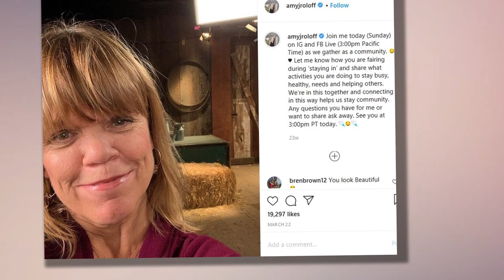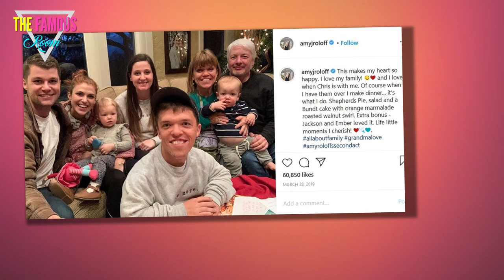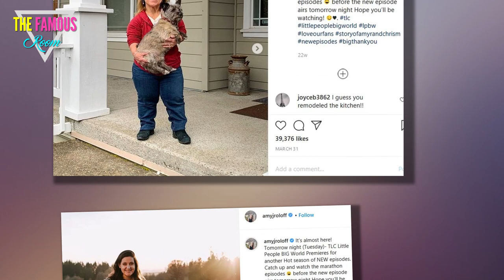Little People, Big World Canceled By TLC: End of an Era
Just as TLC confirmed the return date of Little People, Big World, they also began to give fans reason to worry.

Is this string of episodes to mark the final season?

Jackson Roloff, Amy Roloff, Caryn Chandler, and Matt Roloff
Little People, Big World is coming back with new episodes on September 29.

The new run of fresh, never-before-seen episodes about the Roloffs will air at 9pm on that Tuesday evening.

We're all looking forward to this new Roloff content. But ... what comes next?

Amy and Co.
Some fans are concerned that this could be the end, and not simply because the show has had so many seasons.

The cause for concern is not rooted in how many of the show's stars are now former stars -- Jacob, Jeremy, and Audrey among them.

Instead, fans are concerned about the phrasing of TLC's recent press release, on which we reported recently.

Amy Roloff Goes Live
"It’s the end of an era on LITTLE PEOPLE, BIG WORLD," TLC's release begins ominously.

The post continues: "As Amy prepares to say goodbye to the farm for good."

"But while she’s officially moving off the farm," the release notes, "she still co-owns part of it with Matt."

Matt, Jackson and Caryn
The release speaks of Matt "who is eager to get everything settled between them in terms of ownership."

"Meanwhile," the post teases, "Zach and Tori are experiencing the joys and challenges of parenthood with baby Lilah and Jackson."

The two parents are focused upon "making sure both children are getting the care and attention they need."

Celebrating Young Jackson
"The new episodes also offer a glimpse into how the Roloff’s world is impacted by the COVID-19 crisis," the release confirms.

These impacts range "from a quarantine birthday party to the stress of moving in the middle of a pandemic."

There's a lot here that is interesting, but one line in particular stands out the most.

TLC press release LPBW 14B
Saying that it's "the end of an era" for the show is ... a little jarring, and a little concerning for some fans.

After all, it starts with "the end." That in and of itself is enough to make eyes pop with alarm.

So many series finales and final seasons have been teased with the line "the end of an era."

Talking About Kids
With so much having changed on the show, you can see how some viewers may be worried about the series getting the axe.

Never mind the family members who have left over the years -- the central marriage has been no more for years.

And now, the future of Roloff Farms is more uncertain than ever before.

Having a Blast with Ember
However, we have to emphasize that "the end of an era" is a deeply vague term, and very appropriate to describe this season.

Amy bidding farewell to the farm where she raised her children is monumental.

It's not just a staggering change for her -- it speaks to the very different dynamic for the show itself.

Cheers to Chris!
Change, however, can inject new life into even the longest-running reality TV shows.
little people big world season 20
Sometimes, a show like Little People, Big World can fall into a rut after well over a decade of broadcasts.
 little people big world news
But Amy getting a new home while Zach and Tori adjust to a two-child household is prime fodder to engage longtime fans -- and new ones, too.

Matt Roloff, No Mask
So many reality shows are covering how their stars have coped (and are still attempting to cope) with the COVID-19 pandemic.

After all, the US is still neck-deep in this deadly virus. It's as relevant now as it was this spring.

Besides, we're all more than a little curious to see how our favorite reality stars' experiences compare and contrast to our own as we near our sixth month in lockdown.
 little people big world cast